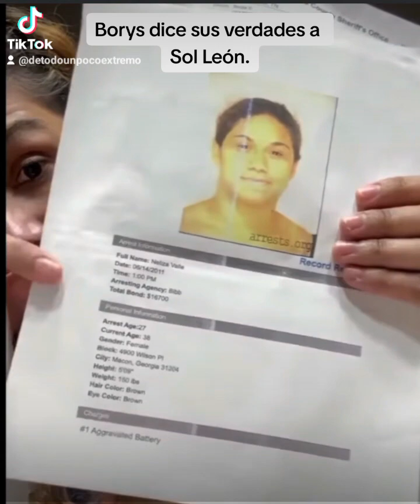Borys habla y dice lo que sucedió con Sol Leon